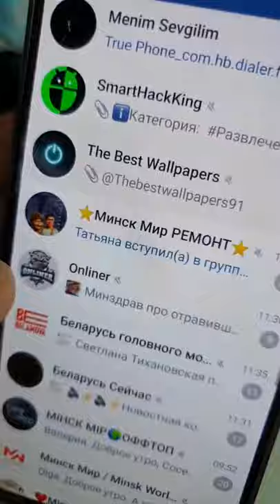КАК СМОТРЕТЬ ЛЮБЫЕ ФИЛЬМЫ ДАЖЕ ТЕ КОТОРЫЕ ЕЩЕ НЕ ВЫШЛИ В КИНОТЕАТРЕ.